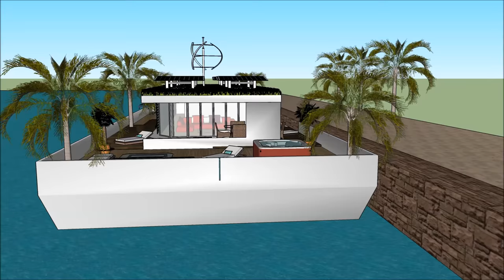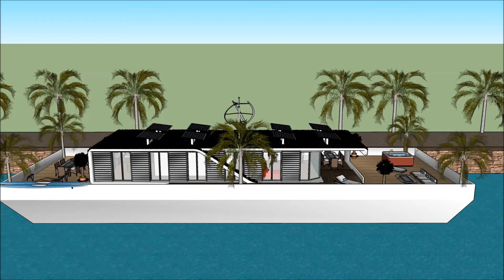Futuristic Mansion floating on ecobarge in San Diego Houston Norfolk modern houseboat living expo es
The Futuristic Mansion floating on ecobarge in San Diego Houston Norfolk modern houseboat living expo es is made to sustain quality of life:

The Futuristic Mansion floating on ecobarge in San Diego Houston Norfolk modern houseboat living expo es includes an Extravagant Barge Design ready for the extravagant user to rent the barge Houseboat

The Futuristic Mansion floating on ecobarge in San Diego Houston Norfolk modern houseboat living expo es has three level plans with basement underneath it, which consist all the facilities needed for the renter. The Houseboat Barge has a unique modern contemporary design with unique architectural features. It has its own lounge area with gorgeous view of the bay.